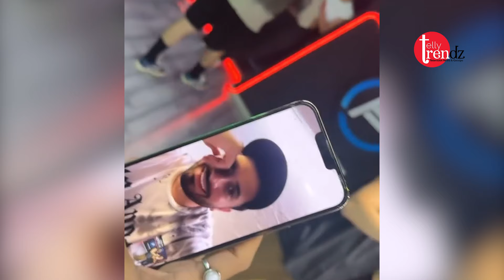Shehnaaz Gill visited Siddhivinayak Temple with Raghav Sharma,photos gone viral